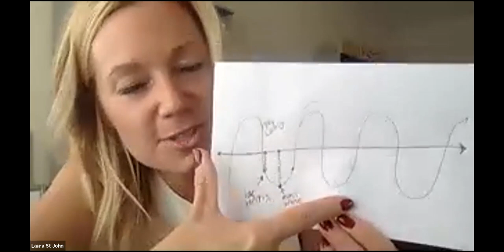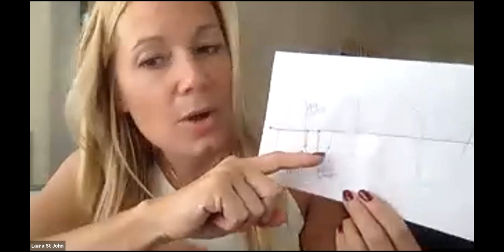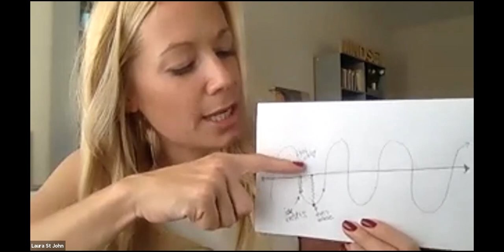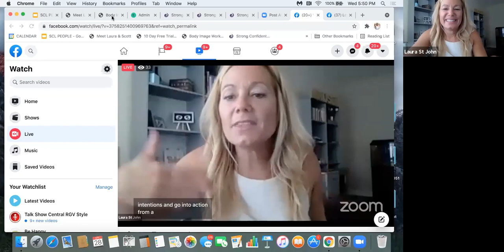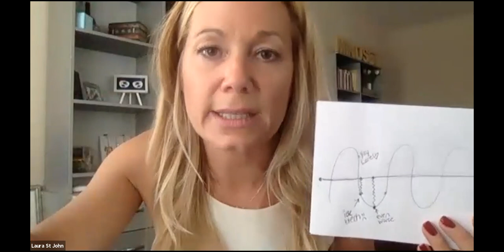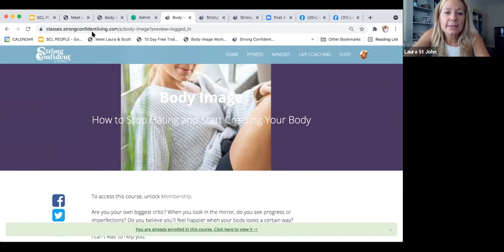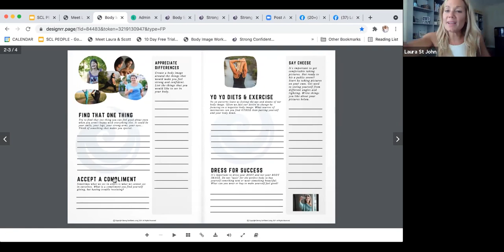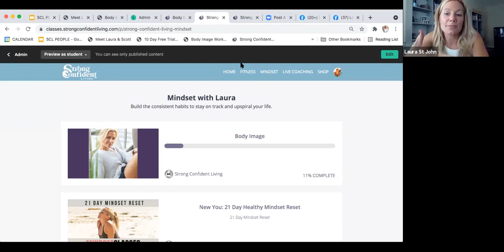Body Image Workshop by Laura St John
Are you your own biggest critic? When you look in the mirror, do you see progress or imperfections? Do you believe you'll feel happier when your body looks a certain way?

I can't wait to help you:
❌stop using body image as a tool to control your level of happiness
❌stop hiding in photos or fearing the camera
❌remove the shame and guilt around your current size
❌stop feeling like people are lying when you get a nice compliment
❌stop hiding in baggy clothes or using a bikini as the reward

Somewhere along your journey, someone or something convinced YOU that you weren't beautiful enough. It's time to change that voice. You were BORN with unstoppable belief inside yourself, and being happy in your own skin is not exclusive to skinny or fit people.

Learn immediate tips to:
✅release the daily stress around body image
✅stop struggling against the old in order to create the new
✅lose weight, feel great and maintain it
✅take action steps to accelerate yourself to your goals

It's time to stop hating yourself and start creating yourself. Because nobody can change the way you feel about yourself, BUT YOU.